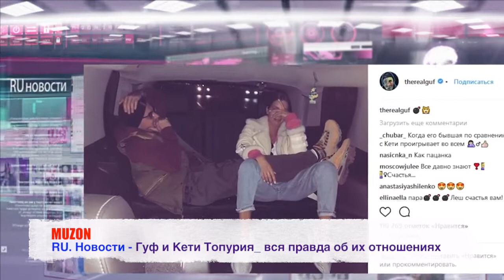Гуф и Кети Топурия_ вся правда об их отношениях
RU. Новости - Гуф и Кети Топурия_ вся правда об их отношениях